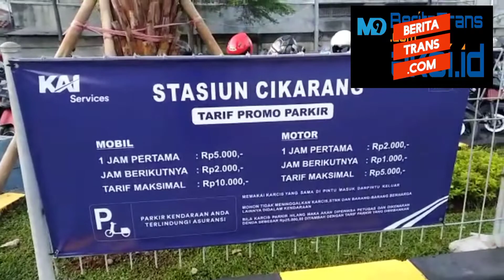Turun dari KA Walahar, Penumpang Langsung Serbu KRL di Stasiun Cikarang